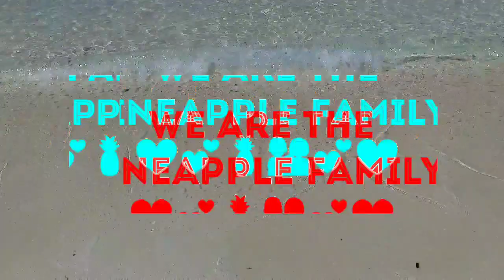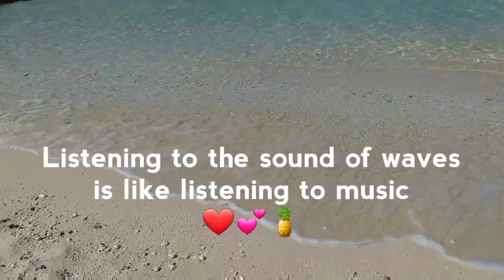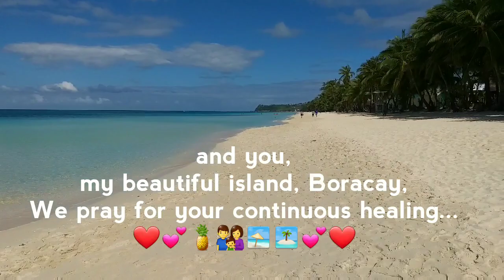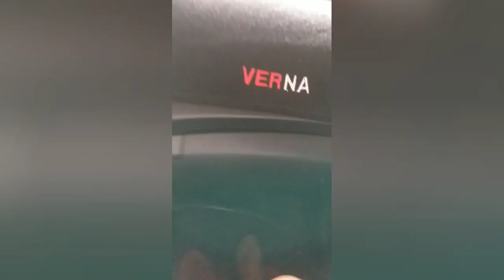BORACAY RE-OPENING || LAST PART || WE SAW CHRISTINE REYES || BY THE PINEAPPLE FAMILY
It's our last day and we're a bit sad but we know for sure that we'll visit this beautiful island again soon... I know that my videos are not perfect... the wrong angle, ahaha... and my editing skill is so basic, but I'll make up next time... I'll do my best to improve...😅🤣😂😘 hope you enjoy pineapples...🍍🍍🍍